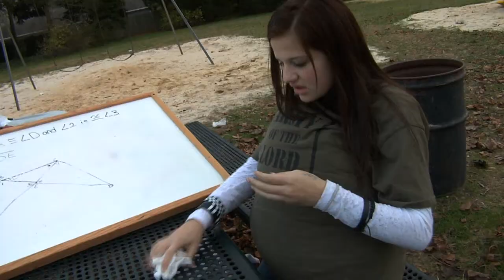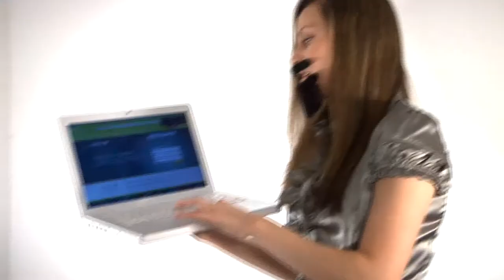The Unemployment Diaries - Bloopers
Bloopers, deleted scenes, extras etc. for The Unemployment Diaries